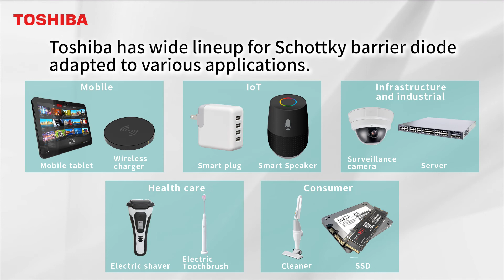Introduction of Toshiba Schottky Barrier Diodes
Toshiba has wide lineup for Schottky barrier diode, available in a variety of package with the ideal performance.They offer for various applications such as the power rectification and the circuit protection.

■ SNS
We are uploading news, new products and event information, etc.